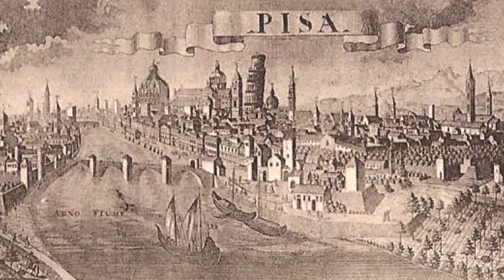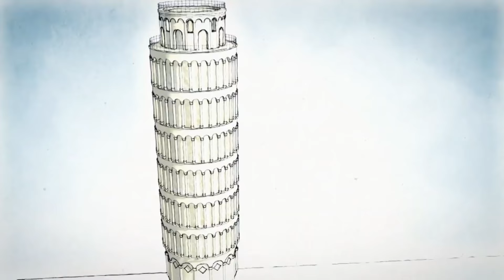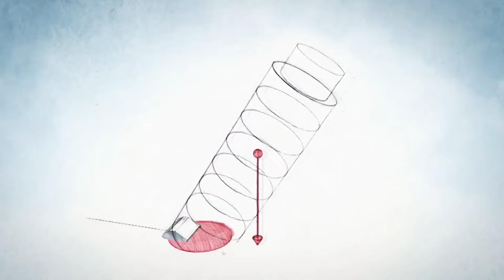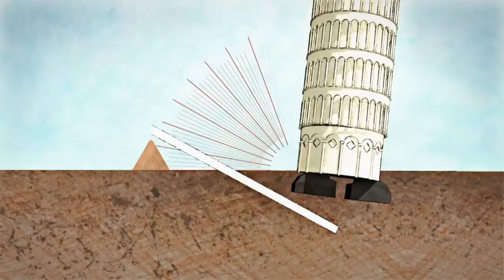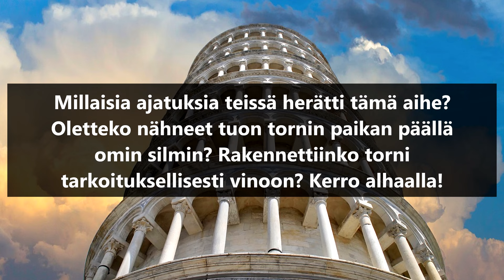Milloin Pisan kalteva torni kaatuu?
Oon aina miettiny, milloin Pisan kalteva torni kaatu? Kuinka kauan se on ylipäätään ollut vinossa? Käsitelläämpäs vähän tuota arkkitehtuurin kummajaista.

Millaisia ajatuksia teissä herätti tämä aihe? Oletteko nähneet tuon tornin paikan päällä omin silmin? Mitä veikkaat, rakennettiinko tuo torni tarkoituksellisesti vinoon? Kerro kommenteissa! =D